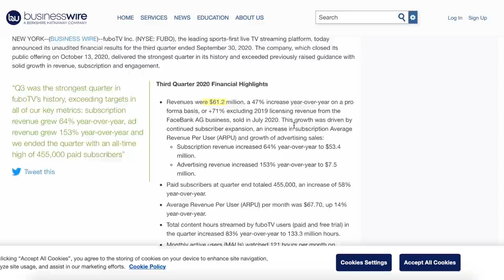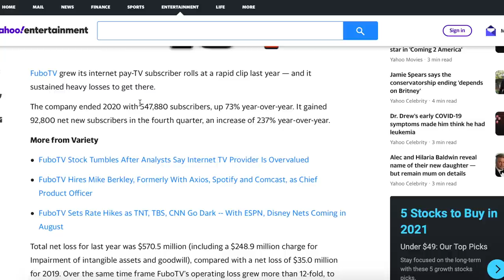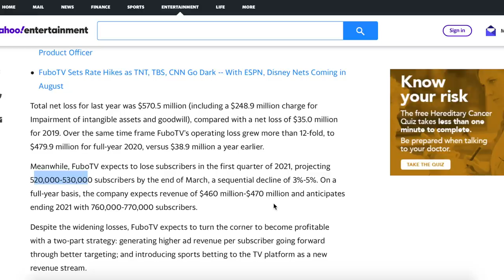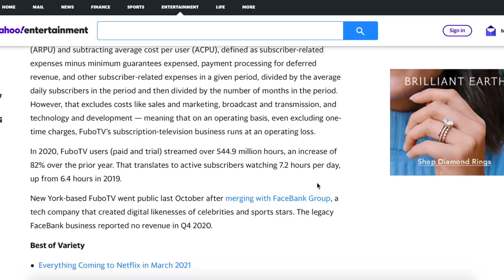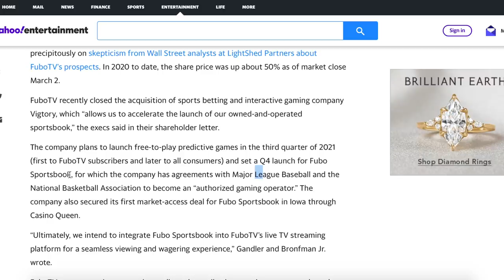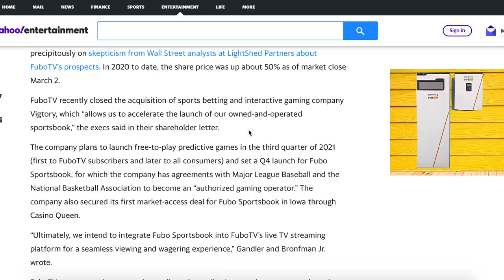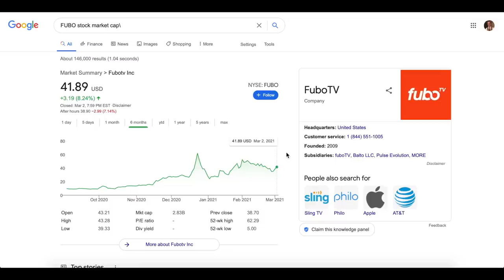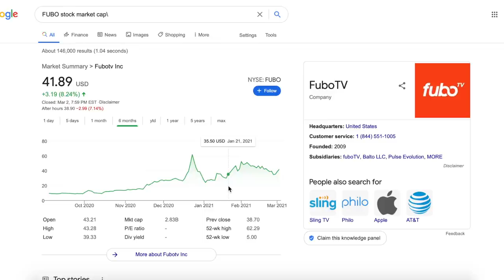FUBO Just Announced 70% Revenue Growth Since LAST QUARTER! Is It Time To Buy FUBO Stock?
FUBO just announced a huge revenue increase. However, their report was a bit of a mixed bag and the stock actually fell about 7% after hours.

They pay up to 8.6% APY on Stablecoins and 6% on Bitcoin! I just moved some money to them!

Merch!